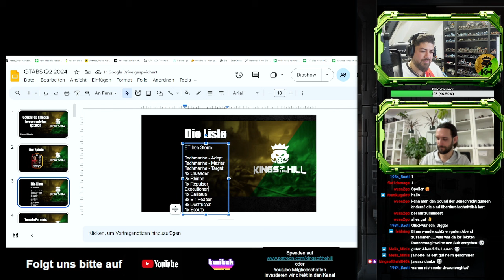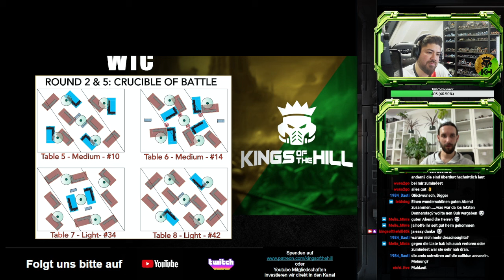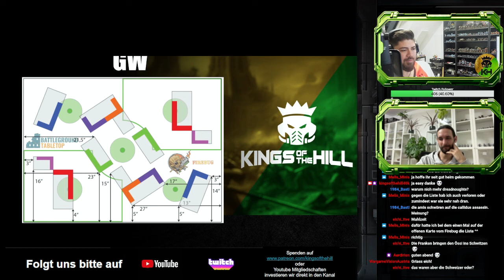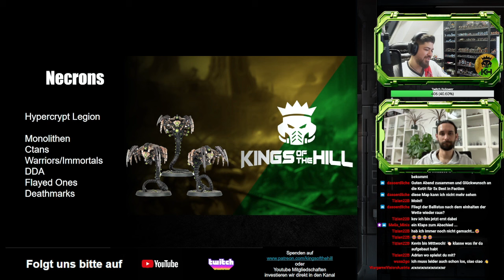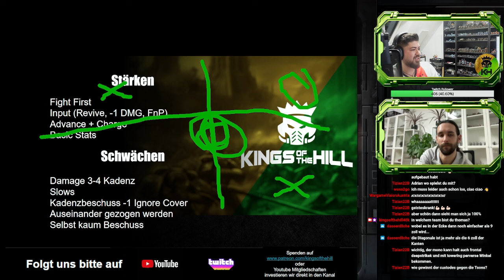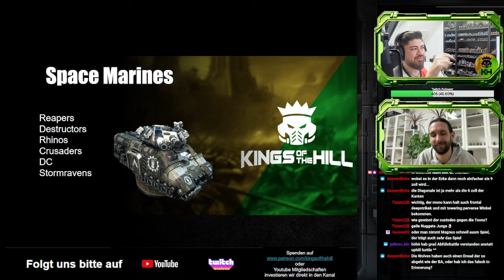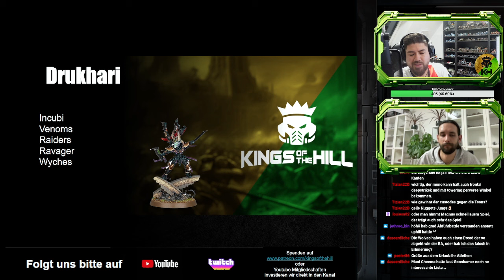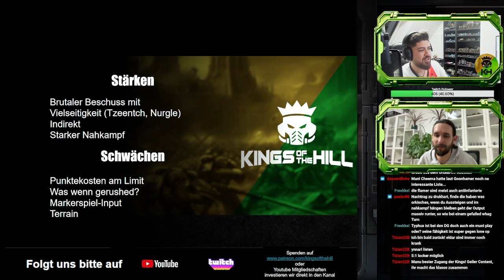Interview Firebug Major Gewinner 2024 Kevin + Gegen Top Armeen besser spielen 2 - Warhammer 40k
Unterstützt die Kings of the Hill und kauft über diese Links bei unseren Partnern ein:

Ein großes Dankeschön an euch und unsere Sponsoren, denn ohne euch wäre das alles nicht möglich:

heute interviewen Manu und Ramses Kevin zu seinem Major Sieg und zeigen euch danach wie man aktuell gegen Top Armeen besser spielt!

Wenn ihr Mehrwert daraus zieht freuen wir uns über ein Abo, Kommentar und Empfehlung!

Auf Nachfrage von vielen Zuschauern haben wir jetzt auch Kings of the Hill Kleidung

dort könnt ihr Spenden hinterlassen oder unter Comissions auch Armeelistenunterstützung und vieles mehr bekommen!

Ramses, Major, Limm, Micha, Matthias, BEL, Ikarus, Grischa, Ivy, Matee & Berades